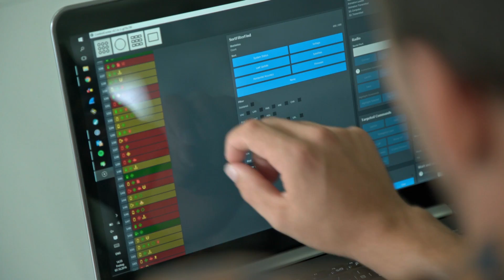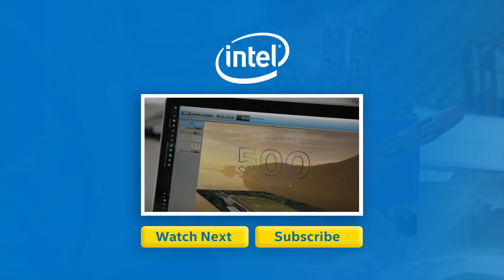Intel's 500 Drone Light Show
Last year we put 100 drones in the sky and broke a world record. This year we set a new challenge: 500 drones. Watch our new world record performance in action.